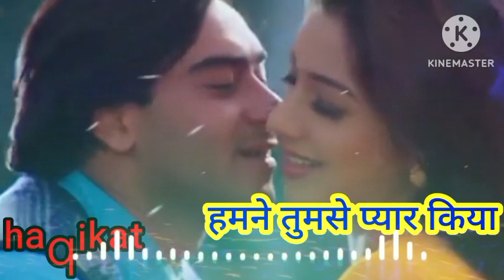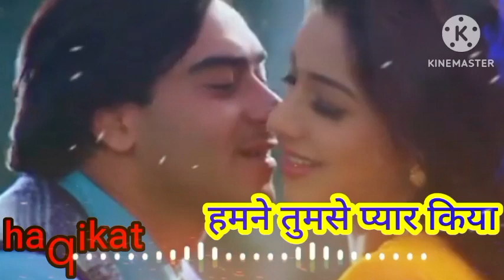hamne tumse ᵏⁱʸᵃ ᵖʸᵃʳ haqikat hindi video